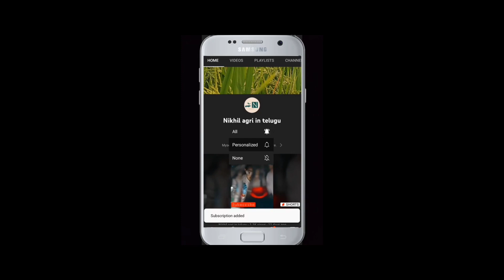తహశీల్దారును అడ్డుకున్న గోల్కొండ రాధమ్మ | dharani portal farmer problems | dharani land problems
ధరణి పోర్టల్,ధరణి పోర్టల్ భూమి సమస్యలు,ధరణి పోర్టల్ సమస్యలు,ధరణి పోర్టల్‌లో సమస్యలు,ధరణి పోర్టల్ రిజిస్ట్రేషన్,kcr ధరణి పోర్టల్,ధరణి పోర్టల్ యాప్‌తో సమస్యలు,ధరణి పోర్టల్ వ్యవసాయేతర,ధరణి వ్యవసాయ పోర్టల్

ధరణి పోర్టల్‌తో సమస్యలను ఎదుర్కోవడంపై చర్చ,ధరణి పోర్టల్ సర్వర్ సమస్య,ధరణి పోర్టల్ తెలంగాణ,ధరణి పోర్టల్ భూముల రిజిస్ట్రేషన్ సమస్యలపై చర్చ,ధరణి పోర్టల్ సమస్యలు,ధరణి పోర్టల్‌లో సమస్యలు,ధరణి పోర్టల్‌లో రైతులు,వేలాది భూ సమస్యలు,వేలాది భూ సమస్యలు పెండింగ్‌లో ఉన్నాయి,ధరణి పోర్టల్‌లో పెండింగ్‌లో ఉన్న సమస్యలు ధరణి వెబ్‌సైట్‌లో పెండింగ్‌లో ఉన్న సమస్యలు

Dharani portal issues
Dharani portal new update
Dharani portal in telugu
Dharani portal farmer problems

Dharani 2022
Dharani Portal 2022
Dharani Portal Website 2022
Dharani Portal Website in telugu
Dharani Portal in telugu in 2022
Dharani new updates
Dharani new updates in telugu
Dharani new updates in in telugu in 2022
Dharani new updates for farmers

telugu dharani portal
telugu dharani website
telugu dharani portal website

collecter on dharani portal
Dharani portal telangana latest news
Dharani portal latest news telangana
dharani portal latest updates Telangana
dharani portal telangana latest updates

Dharani portal issues in Telangana
Dharani portal latest updates in Telangana
dharani new posts
dharani new videos
dharani portal update 2022 Telangana
2022 Telangana dharani portal updates
dharani portal updates in telugu in Telangana

dharani portal new option
dharani portal new options
dharani portal new module
dharani website new options
dharani website new modules
new modules on dharani portal
dharani new modules
dharan portal TS
dharani website TS

kcr reacts on dharani portal
kcr reacts on dharani website
kcr reacts on dharani
kcr on dharani portal
kcr on dharani website
kcr on dharani

farmers problems with dharani portal
farmers problems with dharani website
farmers problems with dharani

dharani portal passbook issues
dharani website passbook problems
dharani portal passbook
dharani website passbook
dharani portal telangana passbook
dharani website telangana passbook